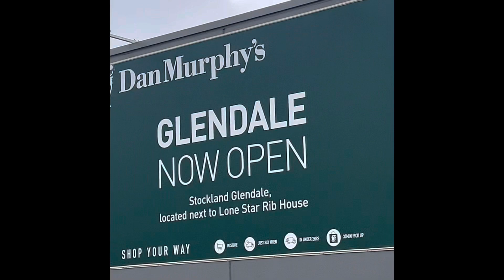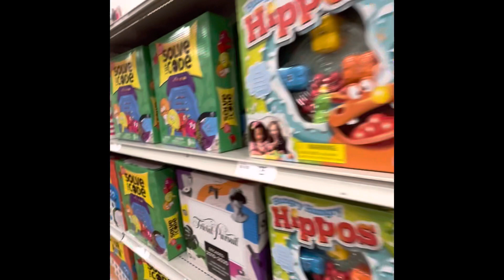Target Glendale 2022